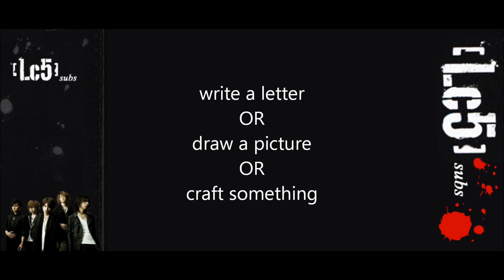[Lc5] reminder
Hey, please don't forget about it !!

For questions, please ask us